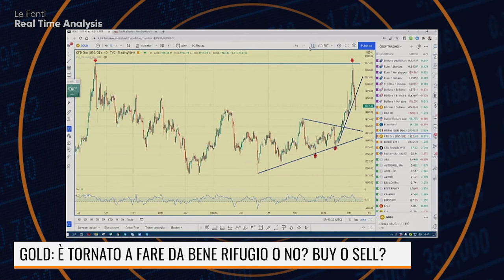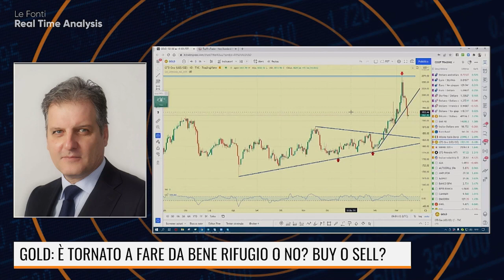GOLD: È TORNATO A FARE DA BENE RIFUGIO O NO? BUY O SELL?